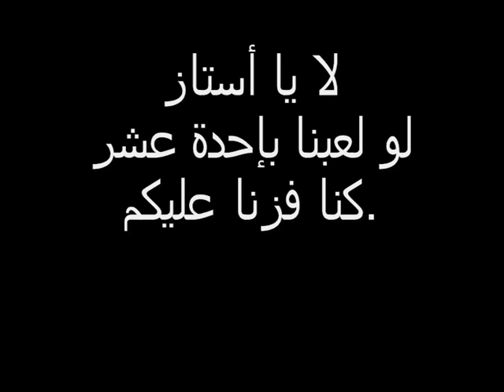Al ALHLY 1 JSK 1: un journaliste egyptien justifie le point arraché par la JSK.